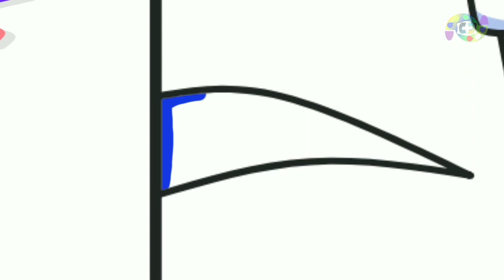Garten of Banban 4 Coloring Pages | SKIBIDI TOILET Need FRIENDS!? | Creative Coloring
Hey guys, as usual. today I will show you a digital coloring video, which is how to color animation Garten of banban chapter 4 / with the title Garten of Banban 4 Coloring Pages | SKIBIDI TOILET Need FRIENDS!?

So, get ready for a fun and exciting coloring video with Garten of banban & Skibidi toilet characters. Let your imagination soar as you explore the beautiful colors in their world.